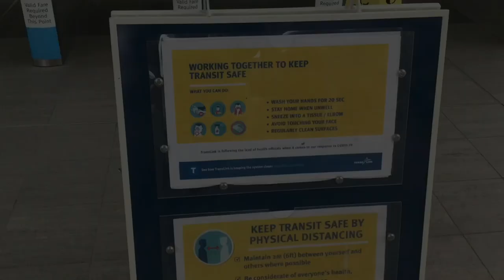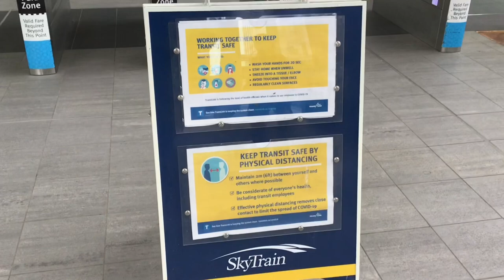TransLink bus changes:Rear door boarding,free ride on buses,some seat closed,2m apart during line up